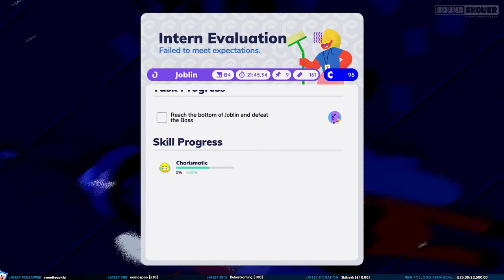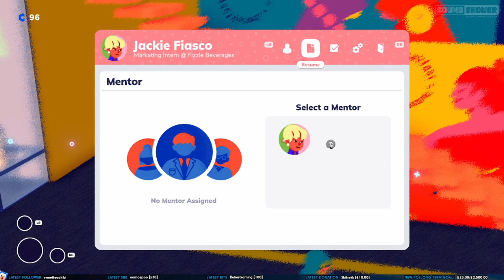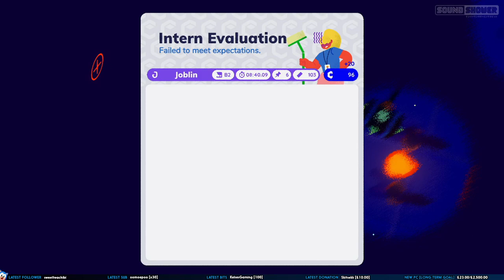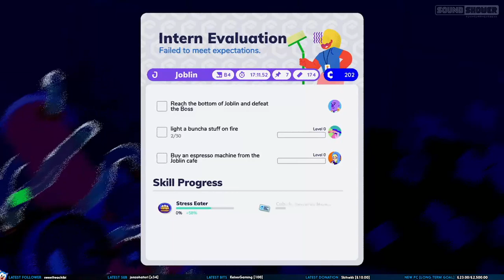Going Under [Quick Look | Sound Shower]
on 25/08/2021 on Xbox Series X.